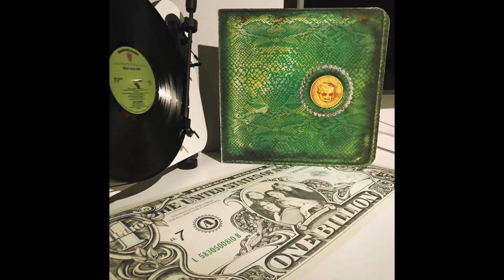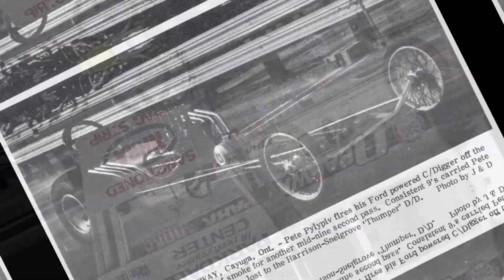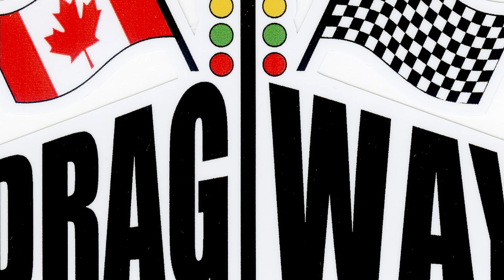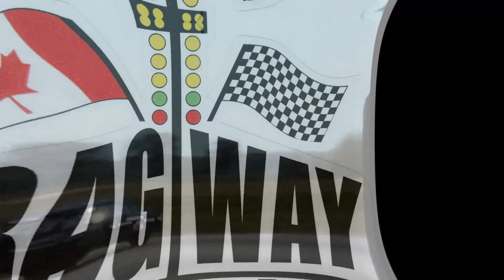DRAGWAY Memories Series S5-ep29